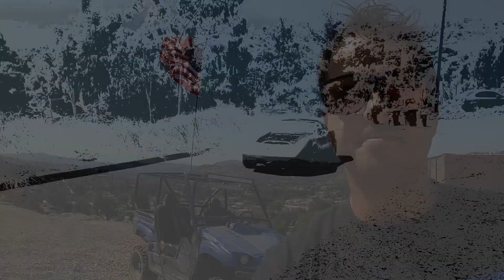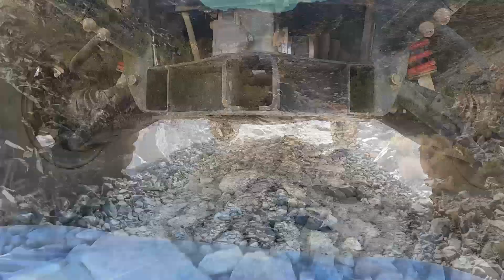Exploring Reward Mine with a Rhino!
Located in Lone Pine is Reward Mine, we will be taking my Yamaha Rhino up the reward mine trail. All part of our lone pine camping series! Part 2 coming soon.